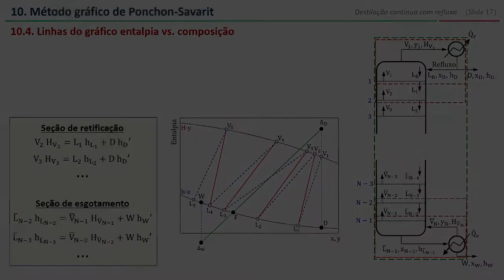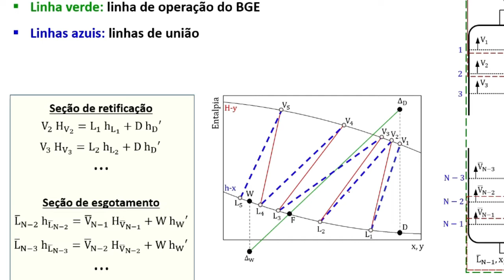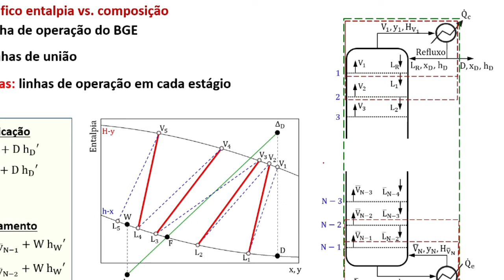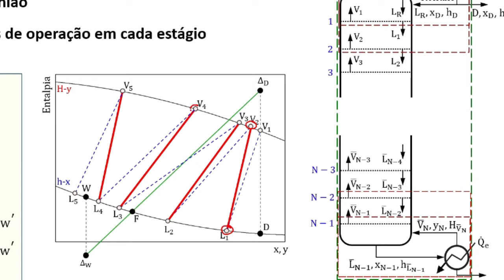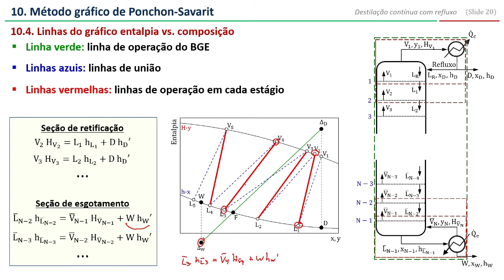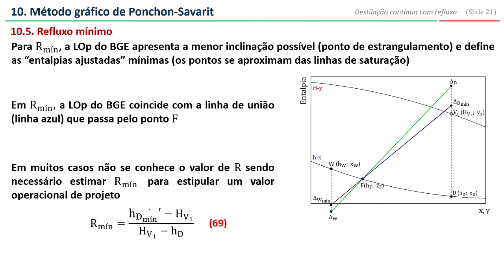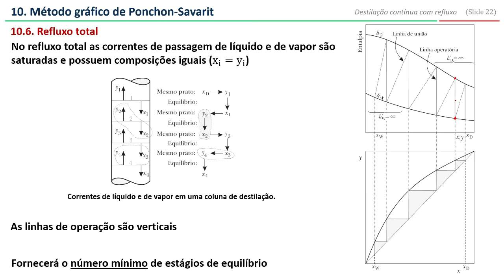Ponchon-Savarit (Parte 4): Refluxo Mínimo e Refluxo Total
Parte 4 da série de vídeos sobre o método de Ponchon-Savarit, aplicado na destilação contínua com refluxo.

Tópico do vídeo:
- Refluxo Mínimo.
- Refluxo Total.